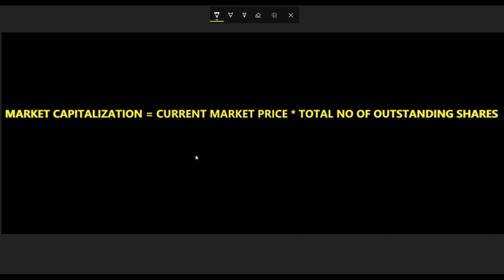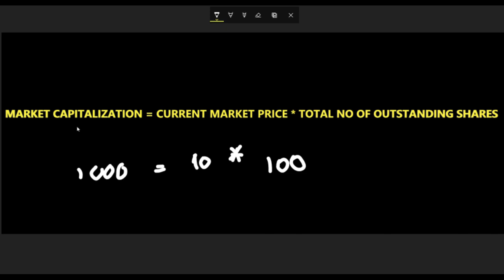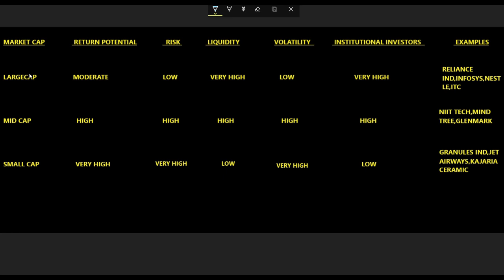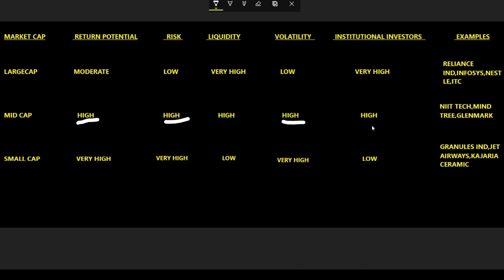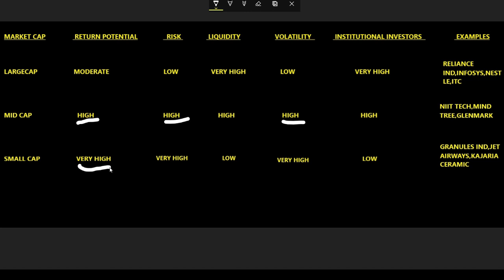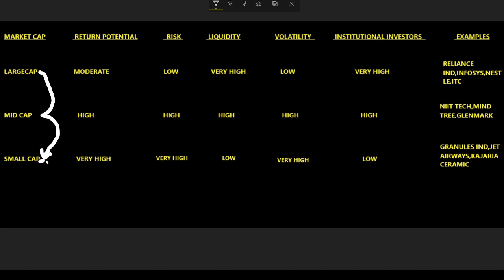Basics of stock market part-2 | Market Cap explained | ഷെയർ മാർക്കറ്റ് malayalam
In this video I explained the market capitalization of a company and how companies are categorised as large mid and small cap companies also explained certain parameters which is helpful while investing in these companies in an easy and detailed way.

My telegram channel" Grow Together😊 "for daily news results and other market updates and investment and trading ideas.

for more updates and
intraday, positional trading discussionjoin out telegram channel Kerala Ohari Vipany